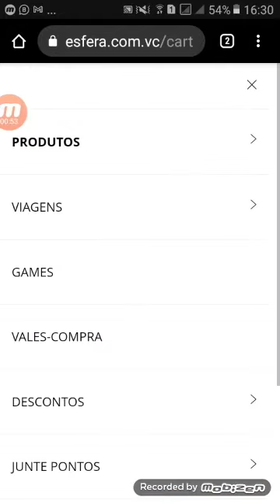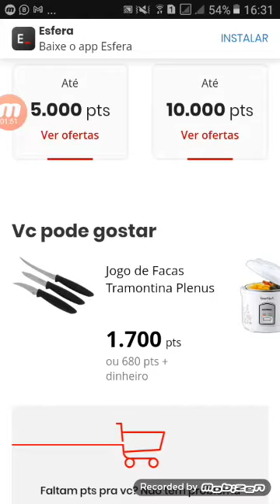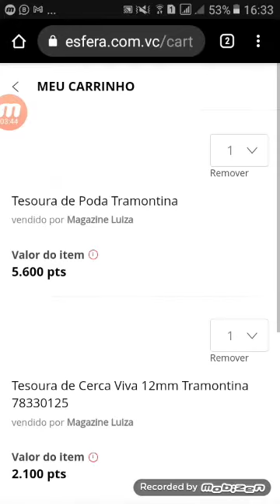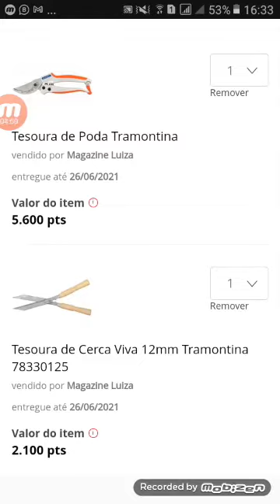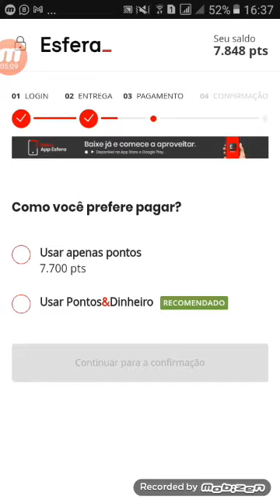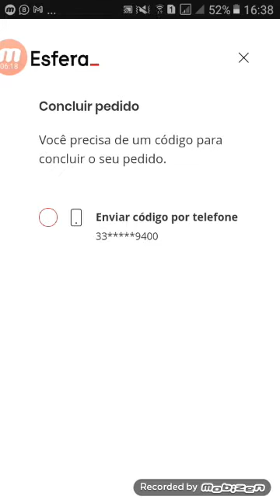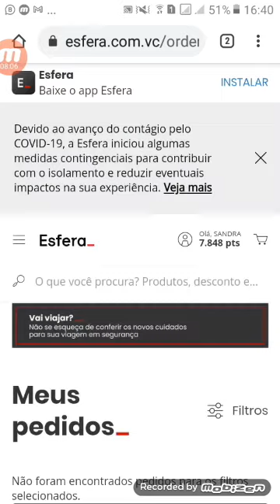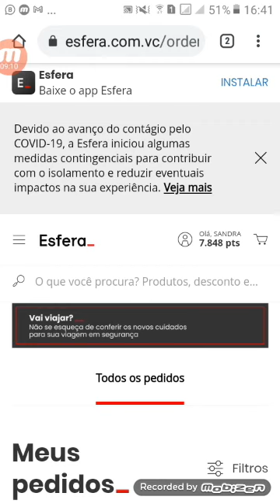Comprei tesoura de poda e de jardinagem com pontos do cartão de crédito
Fala Gomitos, tudo bem com vocês?  Espero que sim😁. No vídeo de hoje eu vou mostrar a segunda parte da "compra " da tesoura de poda e de jardinagem com pontos do cartão de credito. Esse é o meu melhor cartão, pois me da a possibilidade de trocar pontos do cartão por produtos, serviço e uma variedade de coisas.
Estou muito feliz e espero que gostem do que vou mostrar a vocês.   Abraços😚